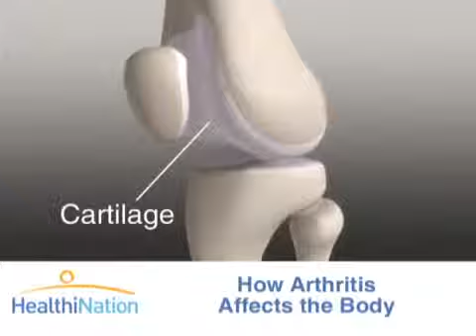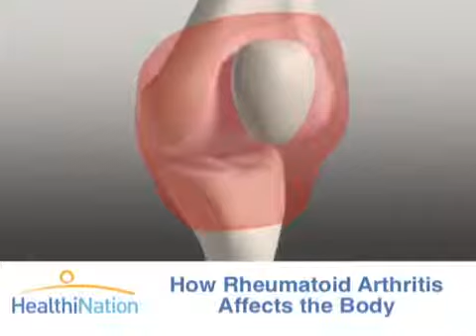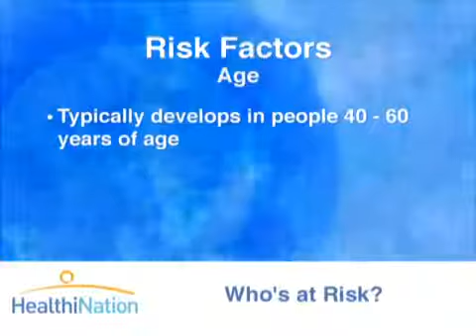What is Rheumatoid Arthritis